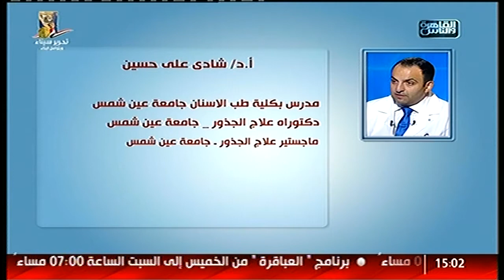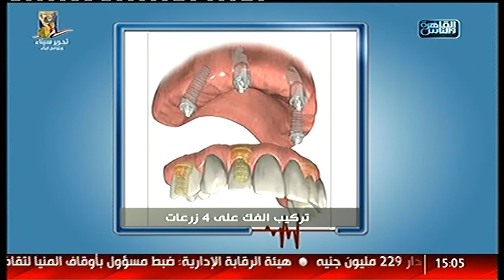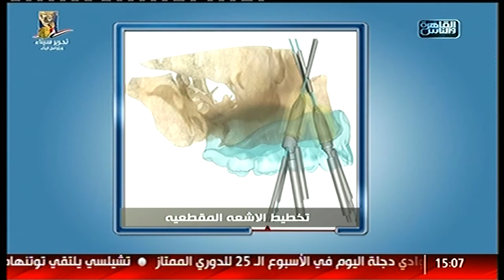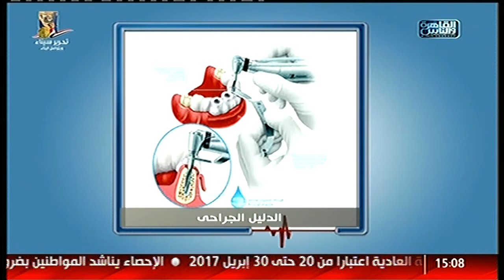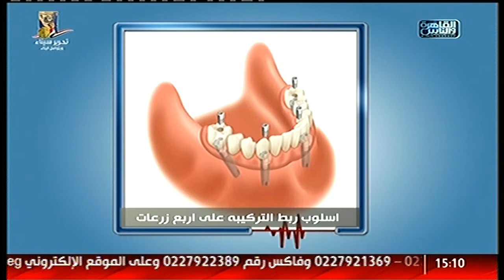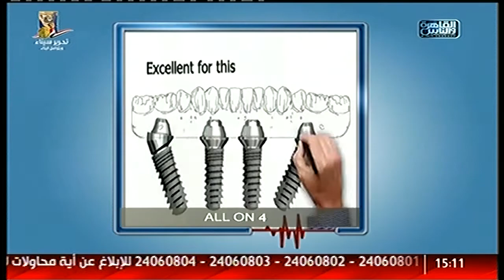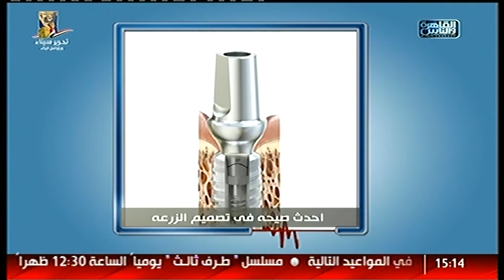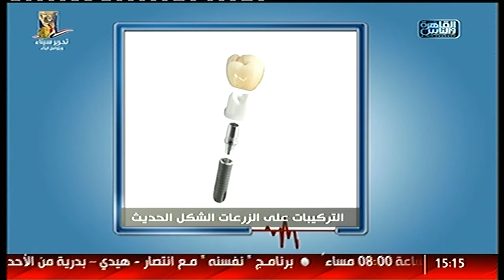الدكتور | الابتسامة المثالية مع د. شادى حسين